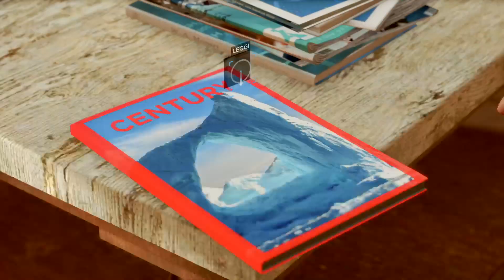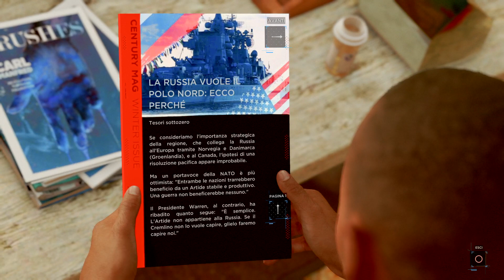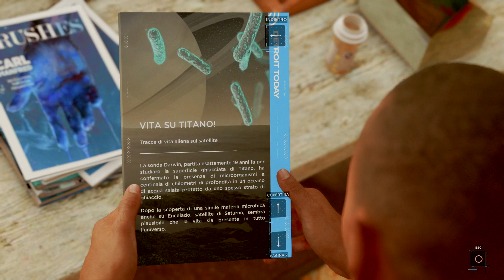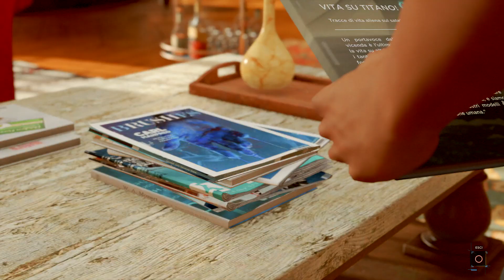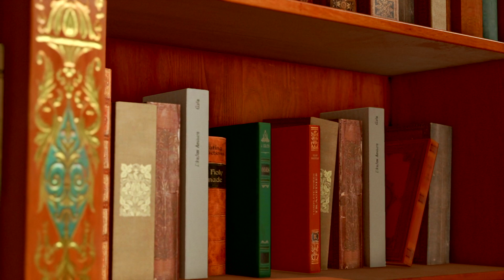Detroit: Become Human™_20190303221859